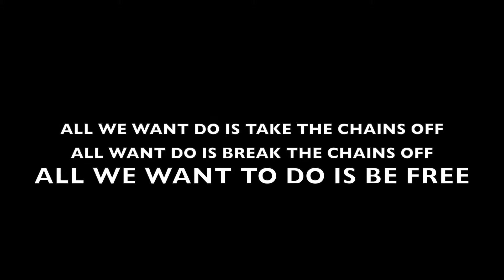break free promo